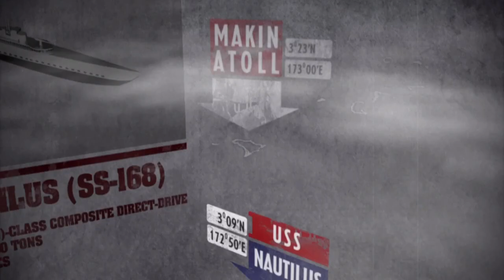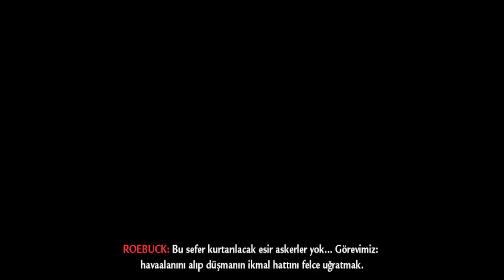Call of Duty - World at War .oynuyoruz Bölüm 1